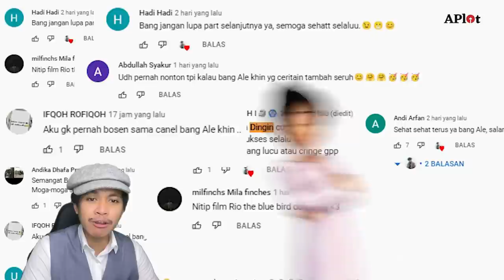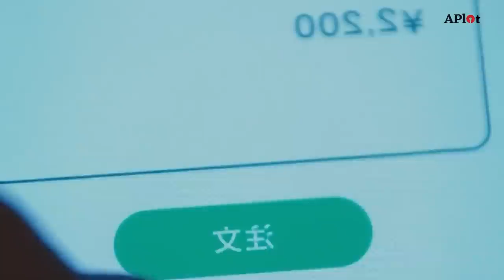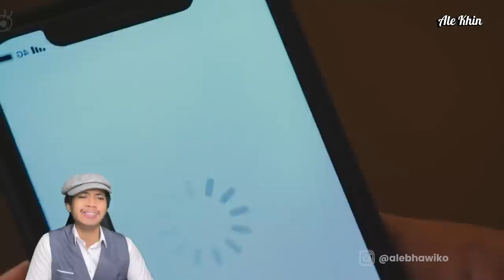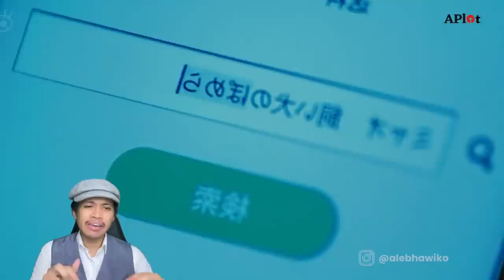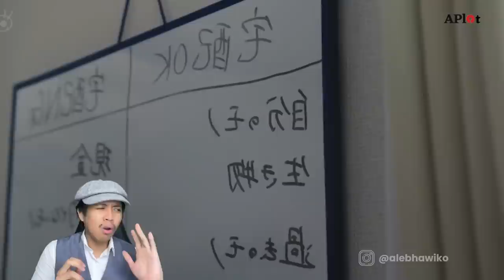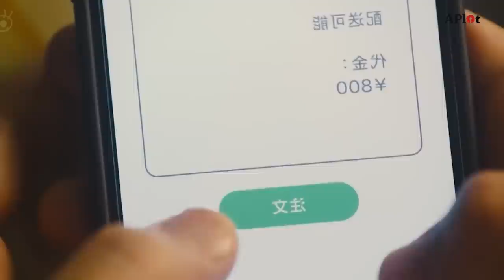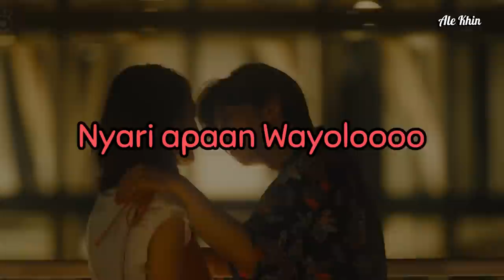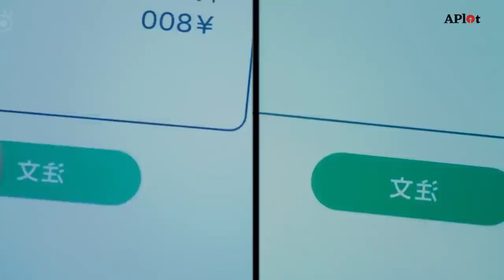APLIKASI INI BISA NGIRIM BENDA MASA LALU TERMASUK YANG UDAH M4T1?! | Alur Cerita Film by Ale Khin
APLIKASI INI BISA NGIRIM BENDA MASA LALU TERMASUK YANG UDAH M4T1?! | Alur Cerita Film OTODOKEMONO ("Delivery Service") from "Tales of the Unusual" TV Series

Awalnya seorang Pria mencari aplikasi untuk order makanan dan ketemu lah aplikasi bernama "OTODOKEMONO". Aplikasi ini sangat ajaib karena bisa pesan apa aja dan 2 detik langsung sampe? HAH.. KOK BISA?? dan anehnya lagi yang nganterin selalu cewe yang sama padahal cuma selang 2 detik... bagaimana bisa cewe seksoy glowing itu bisa mengantar barang secepat itu, APAKAH DIA HANTU?! Tonton sampai habis ya!

Request di kolom komen yuk, next video mau aku bawain film apa lagi guys?